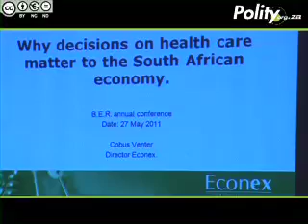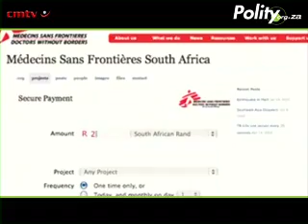Proposed NHI to cost two World Cups every year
National Health Insurance (NHI) is estimated at R100-billion yearly, which is twice as much as South Africa spent on the World Cup, says Cobus Venter, who spoke at the Bureau for Economic Research conference in Johannesburg on May 27. Venter explains why decisions on health care matter to the South African economy.